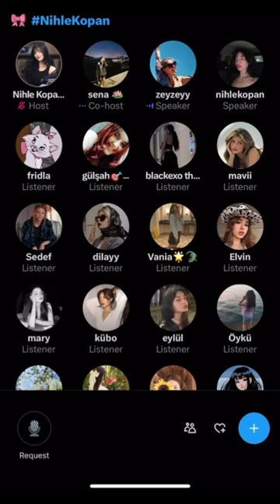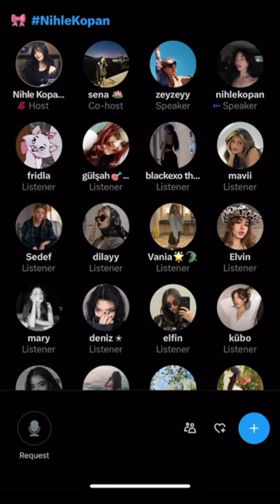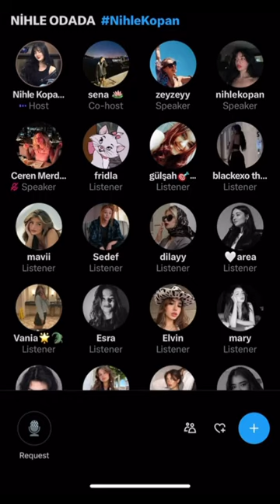NIHLE KOPAN SOUND ROOM (6.21.24)